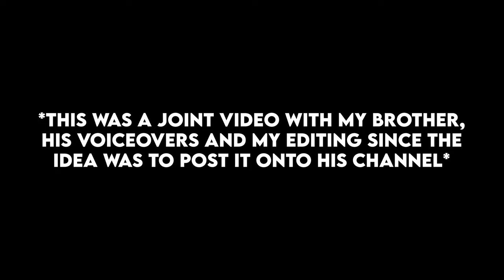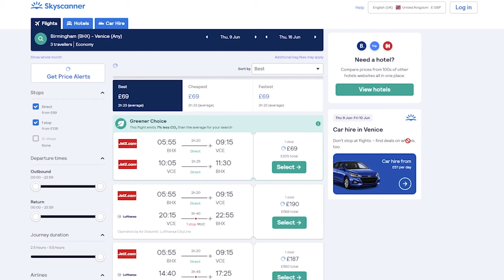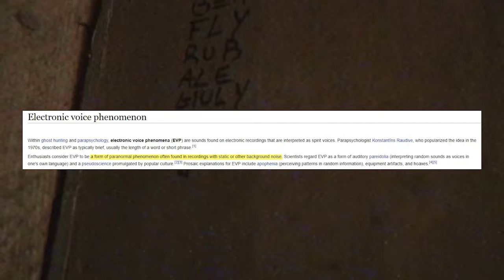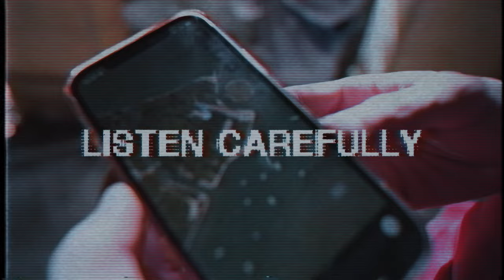We EXPLORED The World's Most HAUNTED ISLAND